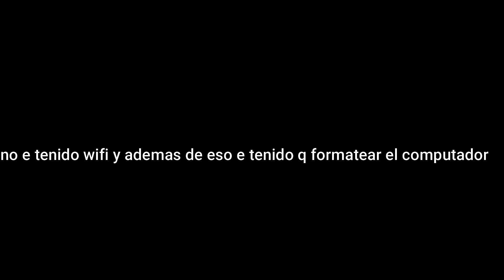CLASE DE DIBUJO PARTE 3